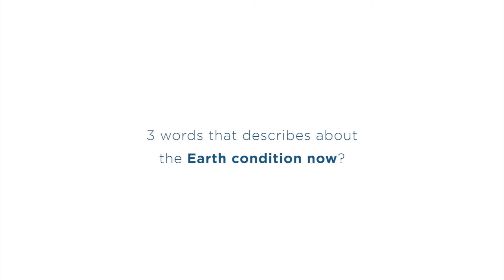Föld by Atelier Riri - Föld The Pot